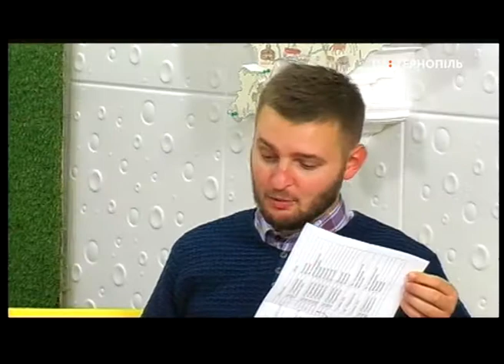Юрій Матевощук і Леонід Бицюра розказати про Форум «Кінохвиля»,що відбудеться 13-15 листопада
Ексклюзивно! Вперше! Тільки на "Файному ранку". Юрій Матевощук і Леонід Бицюра розказати про Форум «Кінохвиля»,що  відбудеться 13-15 листопада.